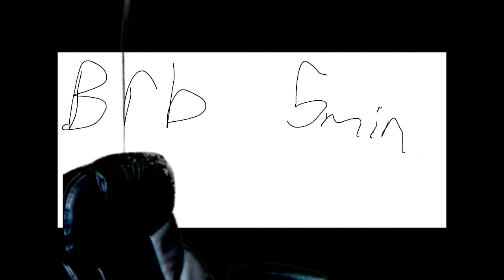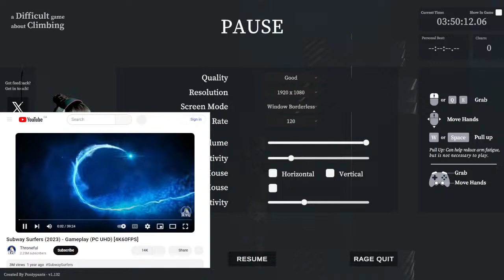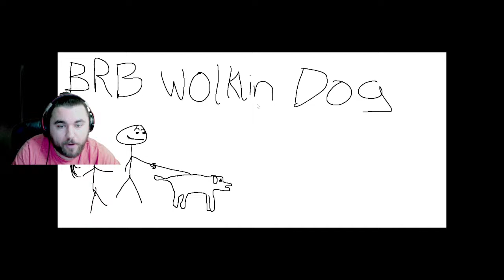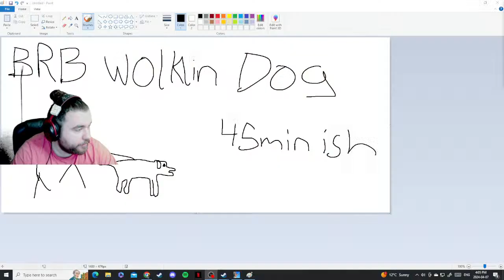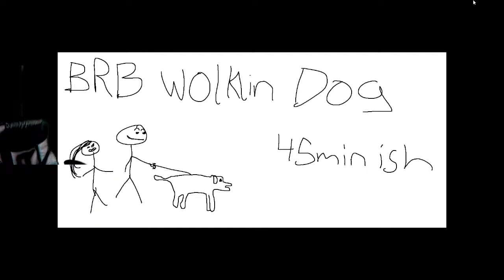I Can Only End Stream If I Beat The Game - A difficult game about climbing Stream